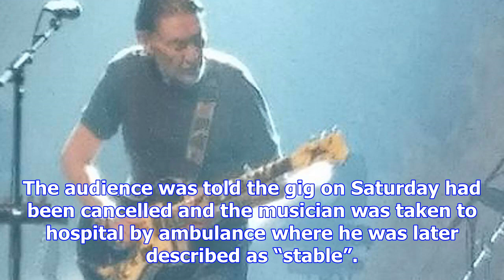Chris rea 'stable' after on-stage collapse at oxford theatre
Singer-songwriter Chris Rea has collapsed on stage in the middle of a song, just a year after suffer...